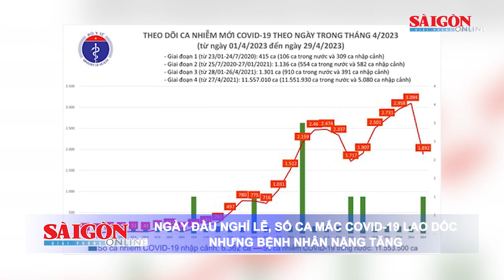Ngày đầu nghỉ lễ, số ca mắc Covid-19 lao dốc nhưng bệnh nhân nặng tăng | Tin nóng 20H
Tin nóng buổi tối ngày 29-4 của SGGPO có các thông tin: 16 người tử vong do tai nạn giao thông trong ngày đầu của kỳ nghỉ lễ; Công an TPHCM tăng cường tuần tra đấu tranh với tội phạm dịp lễ; Ngày đầu nghỉ lễ, số ca mắc Covid-19 lao dốc nhưng bệnh nhân nặng tăng…